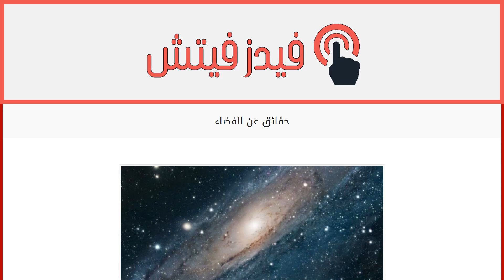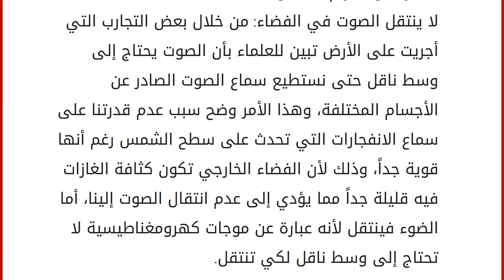حقائق عن الفضاء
الفضاء
يعتبر الفضاء الخارجي عالماً واسعاً جداً يحتوي على ملايين المجرات ومليارات النجوم والكواكب والكويكبات والمذنبات وغيرها من الأجرام السماوية، ورغم التطور العلمي الهائل في مجالي التكنولوجيا وصناعة الصواريخ والمركبات الفضائية إلى أننا ما زلنا لم نكتشف إلا الشيء اليسير والبسيط من هذا العالم الرائع ذي التفاصيل الجميلة جداً. وتتنافس عدد كبير من الدول المتقدمة مثل الولايات المتحدة وروسيا وألمانيا والصين وحتى الهند على إرسال عدد من الأقمار والمسبارات الفضائية لاكتشاف عوالم جديدة وكواكب ومجرات أخرى قابلة للعيش عليها، وكان آخر هذه الرحلات نيو هورايزونز الذي أرسل عام 2006 إلى كوكب بلوتو ووصل في نهاية عام 2015، مما أدى إلى اكتشاف هذا الكوكب القزم والتقاط صور رائعة جداً له ولعدد آخر من الكواكب والأقمار أثناء رحلته، ففي هذا المقال سوف نتعرف على مفهوم الفضاء ومكوناته ونذكر بعض الحقائق المثبتة عنه. ب